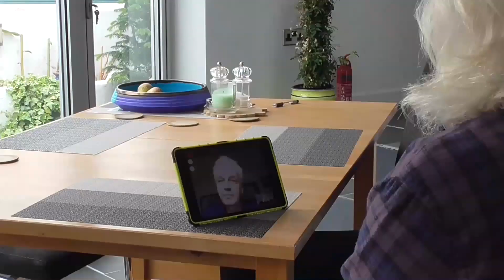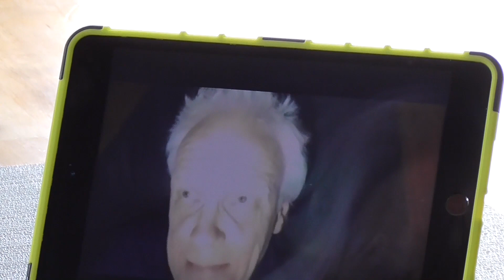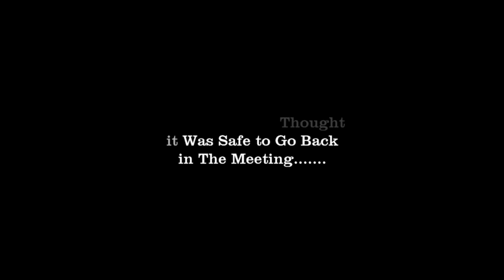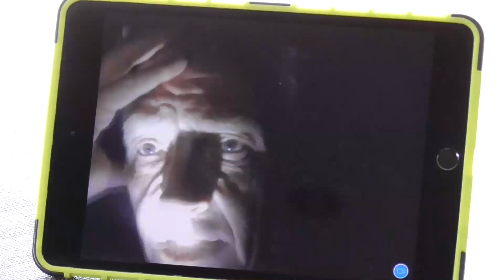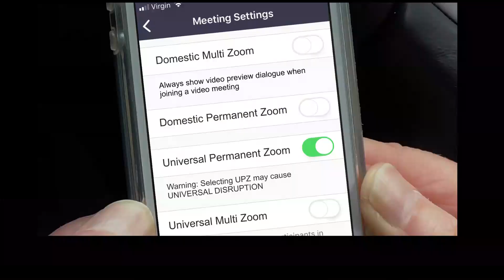Zoomin' Hell Double Bill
Double bubble of the award winning Zoomin' Hell project. Zoomin' Hell and Zoomin' Hell 2.

What happens when technology goes awry? Are we safe on our devices?

Check out what happens when the algorithms drop out.